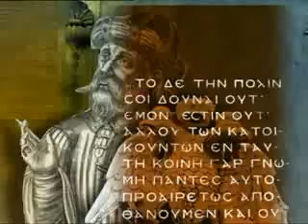Η ΑΛΩΣΗ ΤΗΣ ΠΟΛΗΣ national geographic pt 4 HQ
Η ΑΛΩΣΗ ΤΗΣ ΠΟΛΗΣ